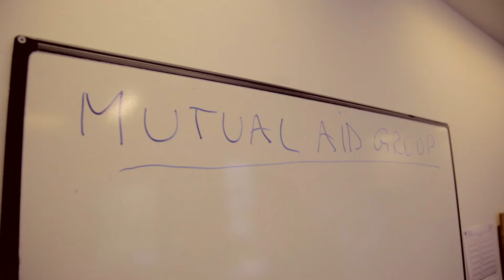Reset Festival Film Final with credits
Reset Recovery Support Service (CGL) is a service to support Tower Hamlets with substance misuse issues to achieve their recovery goals and achieve happier, healthier lives. We run a weekly Music and Drama Group and Service Users in this group were keen to submit a piece to share their positive experiences of hope and recovery.
The whole process was driven and completed in collaboration with service users; from story boarding to editing the final footage, they did it all!

Credits:
Lisa Gilroy (service user)
Hassan Ismail (service user)
Charles Seconde-Kynnersley (service user)
Melanie Martin (Student Nurse)
Wesley Gilead (System support, Reset Treatment Service)
Dean James (Recovery Worker, Reset Recovery Support Service)